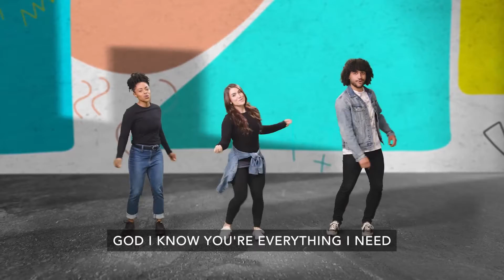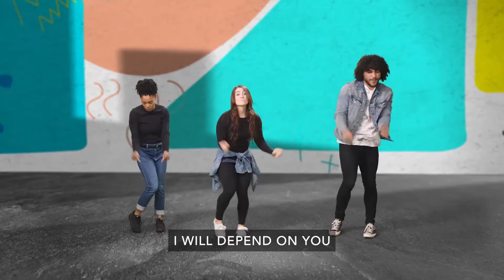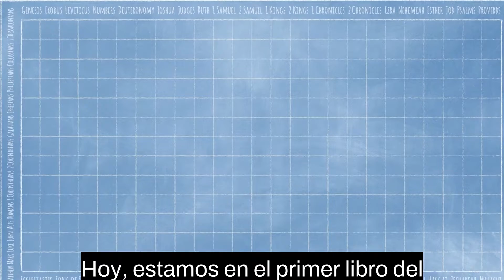September 25, 2022 GSCC Kids (Elementary)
We finish the month by discovering what happened to Jacob and Esau’s relationship. In Genesis 31:3, 32:3- 32, and 33:1-17, we find out that Jacob knows that God wants him to return home after years of living away from Esau. After all that has happened, Jacob is worried about how Esau will respond to him. Jacob goes above and beyond to ensure his safety, but God has already prepared the way. Jacob and Esau reconcile. Esau goes home to his family and Jacob camps with his family in Canaan.

Bottom Line: You can trust God even when you’re worried.

God isn’t scared of our questions. God isn’t upset when we’re worried. Those are just part of what it means to be human. Thankfully, when we have concerns or worries about what might happen in our lives, we can find comfort in trusting God with those situations. God has cared for us in the past. God’s not stopping now. We pray kids will learn how to trust God, even when they’re worried.